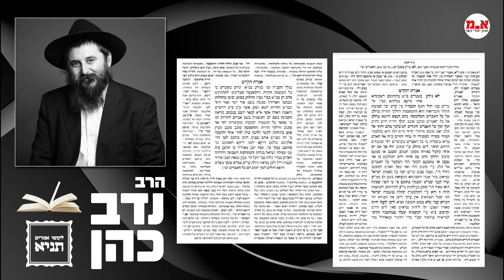תניא - כ"ד מר חשוון | שנה מעוברת | הרב נדב כהן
אגרת הקודש
סימן לא - כד מרחשוון
אחדות ישראל משפיעה על 'בריאות' השכינה

לעילוי נשמת
אידה בת מסעוד ומיליה ז"ל
ת.נ.צ.ב.ה.

ב"ה
מעולם לא הי' מצב מוכשר כל כך "לכבוש" את העולם בתורה ויהדות בדרכי נועם ודרכי שלום, כיון ש"כל הארץ לפניך".. ישנם אלפי ילדים יהודים מיוחד בפני תלמידי תומכי תמימים.. - שיצאו למלחמת בית דוד" להביא את משיח צדקנו, ושיגדלו להיות עסקני ציבור ושלוחים: היו שלוחים ולכו וכיבשו את העולם ביהדות.
 (ש"פ חיי שרה תשמ"ז)